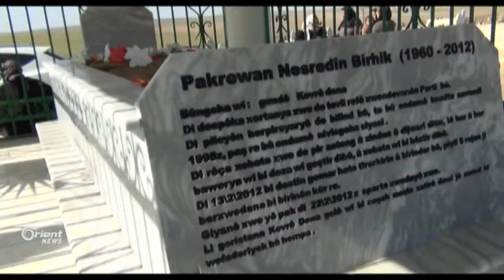Li Girkê Legê salvegera pêncemîn ya pekrwanbûna Nesredîn Birhik